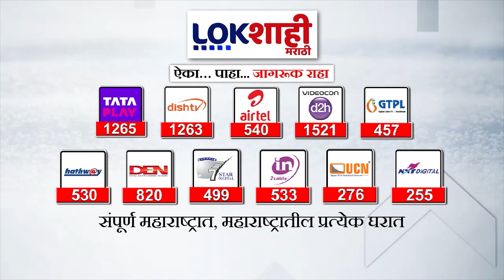Prasad Lad on Manoj Jarange : समाजाच्या नावावर लेकरू लेकरू करून... प्रसाद लाडांचा जरांगेंवर हल्लाबोल